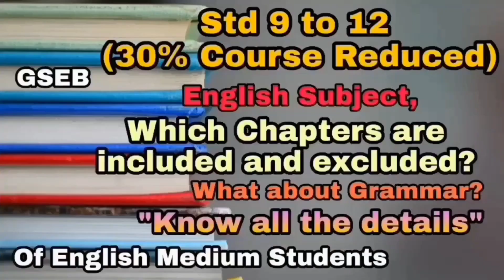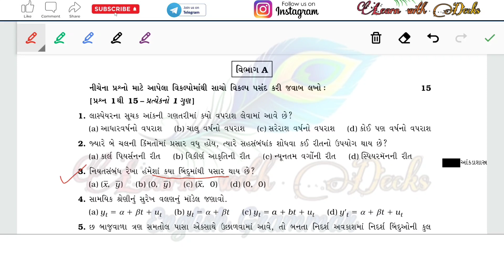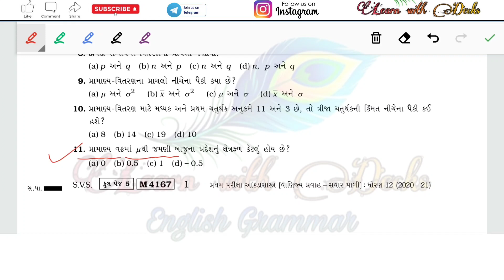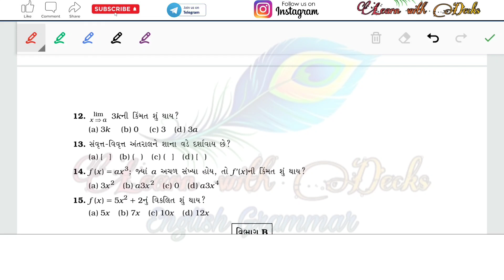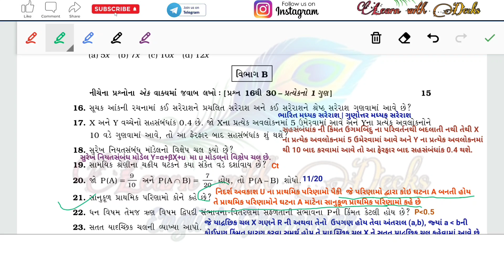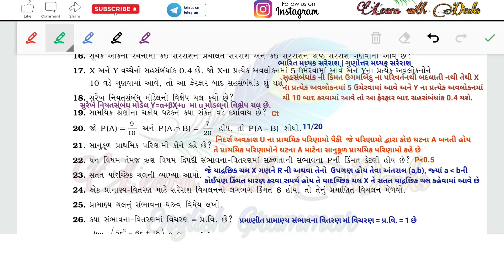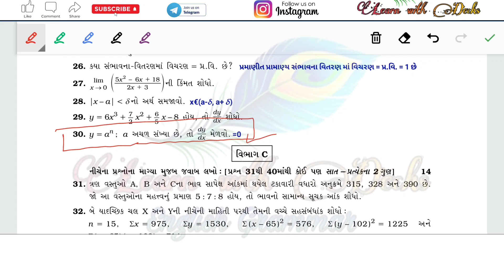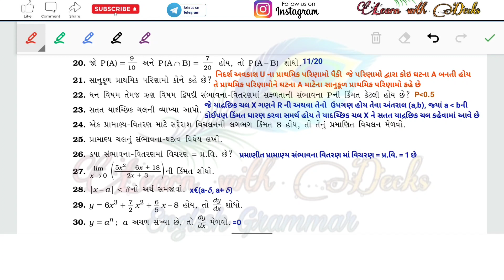SVS Std 12 Statistics School Exam Full paper Solution 2021| આંકડાશાસ્ત્ર SVS Std 12 Solution (Stat)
⦿ Topics Cover In the Following Video :

(1) Std 12 Pratham Shalakiya pariksha nu Aankada Sashtra Paper Solution
(2) Stat Paper Solution of 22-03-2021
(4) Std 12 paper solution of SVS
(5) Most Imp Paper Solution for Board Exam 2021

♥ SVS Std 12 B.A. First Exam Full paper Solution 2021

♥ Gala (NAVNEET) Assignment English Std 12 Solution Paper No. 1 to 6 All Sections

Disclaimer_